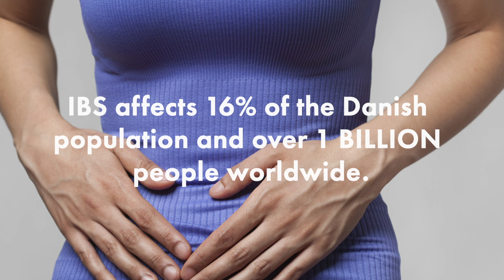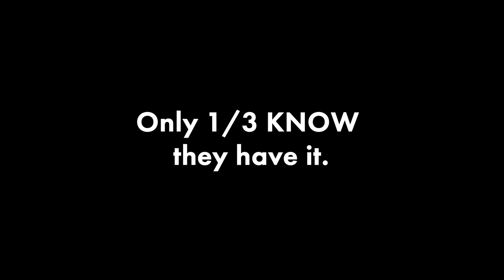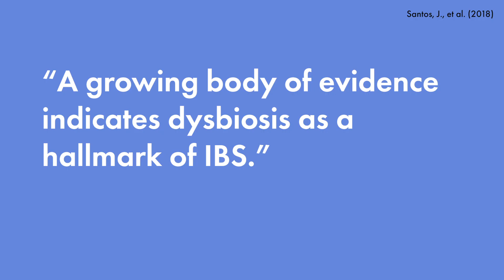The Microbiome in IBS | Maria's IBS Story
Over a billion people experience Irritable Bowel Syndrome (IBS) worldwide. Maria is one of them. She shares her experience living with IBS in Copenhagen, Denmark. Most doctors don't know what causes IBS - OR how to treat it. Luckily, new scientific research is shedding light on what separates those with IBS from their gut healthy counterparts. Here's a clue: it has to do with your gut.

Remember to CONNECT with the GUTXY team for a deeper look into the world that is your microbiome. Educate yourself and thrive. SH*T talks, so let your gut guide you to better health.